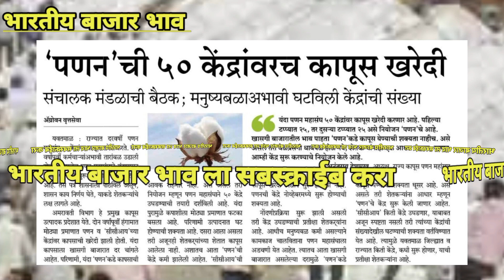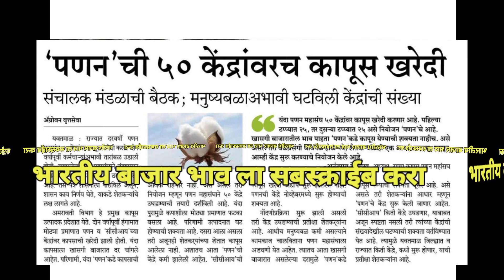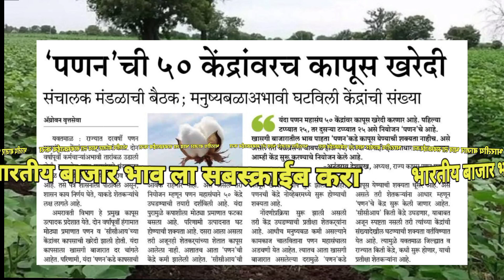कापूस खरेदी लवकर सुरू होणार|kapus bajar bhav today| कापसाला मिळणार विक्रम तोड भाव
कापूस खरेदी लवकर सुरू होणार kapus bajar bhav
1)bajarbhav update

2) बाजारभाव अपडेट

3) कापूस बाजार भाव

4) kapus bajar bhav

5) kapus bhav today

6) कपास का भाव आज का

7) kapus

8) cotton bhav today

9) kapus market today rate

10) cotton rate

11) cotton market rate
kapus market

13) kapus bhav

14) bajar bhav today

15) aajcha kapus bhav

16) market bhav today

17) kapus rate today

18) kapus market bhav

19) kapus bhav today Nashik

20) aajcha kapus bajar bhav

21) today's rate of cotton 22) kapus bajar bhav todaylive kapus bazar bhav

24) aajche kapsache bhav

25) kapus bajar bhav today live

26) kapus bajarbhav aajcha

27) कापूस बाजार भाव आजचा

28) कापूस बाजार भाव आजचे

29) कापूस

30) कापूस भाव लातूर

31) कापूस बाजार भाव

32) कपास मंडी भाव आज का

33) नासिक मंडी कपास भाव आज का
34) आजचा कापूस

35) कापूस भाव

36) कापूस बाजार भाव आज

37) आजचे बाजारभाव

38) आजचे कापूस बाजार भाव

39) बाजार भाव आजचे

40) आजचे कापसाचे भाव सांगा

41) महाराष्ट्रातील मख्य बाजार समितीचे कापसाचे भाव 41) मुख्य बाजार समितीचे कापसाचे भाव 42) 42) नाशिक जिल्ह्यातील आजचे कापसाचे बाजार
कापूसबाजारभाव आजचे

कापूस भाव

भाव